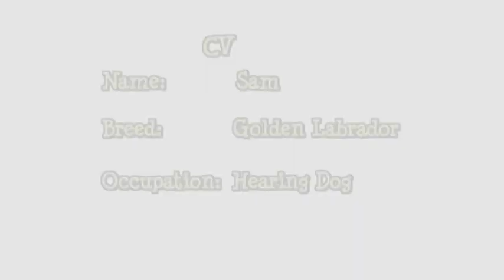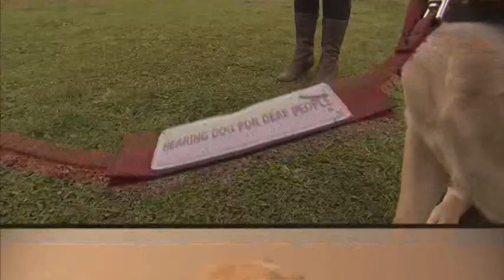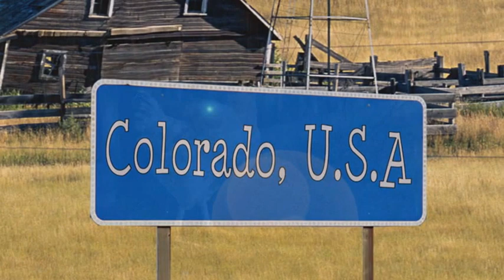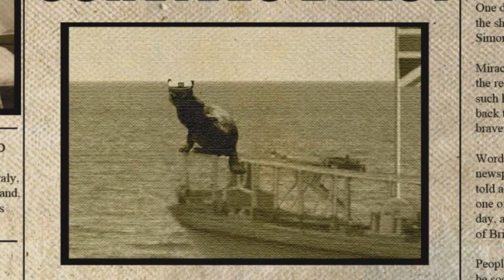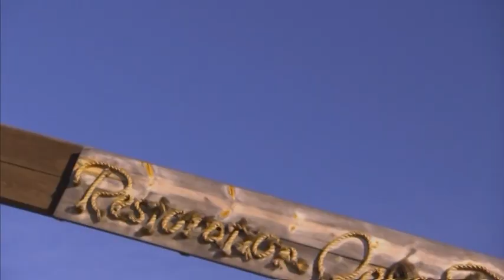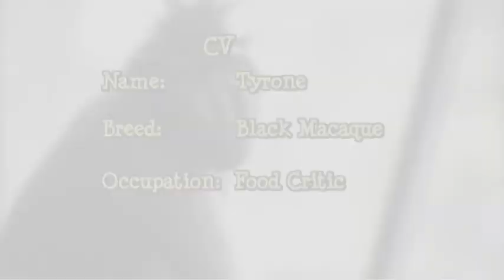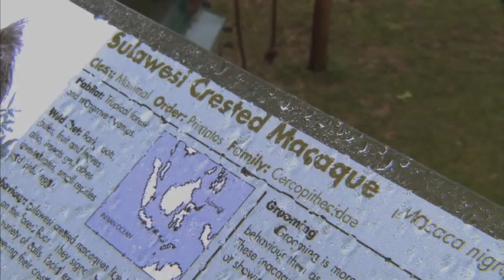Animals at Work - Season 4, Episode 4 - Sam the Hearing Dog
A hearing dog is put to the test by its boss and best friend, and John Barrowman introduces a heard of brush-eating California goats as they tackle a life-saving overnight mission Animals at Work, Cineflix, Season, Official, Full, Television Program, Animals, Work, Job, Reality